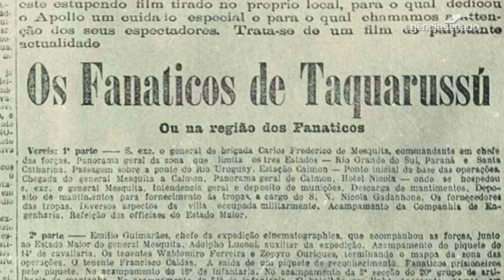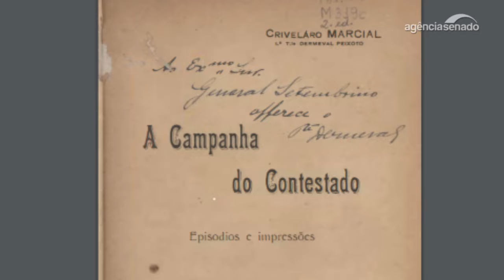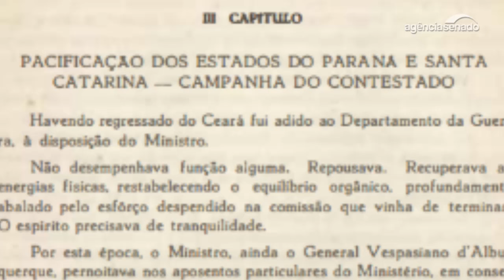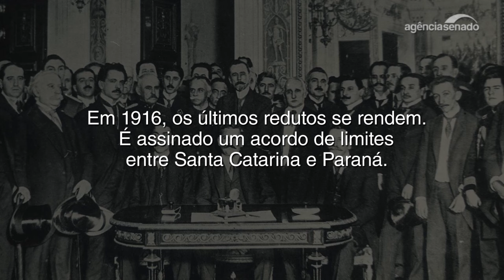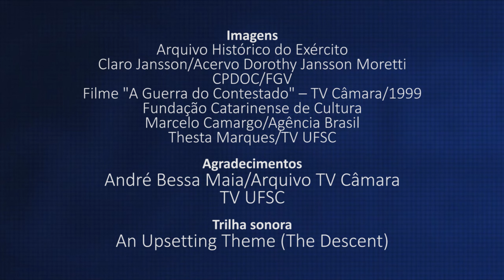Esquecida pela história, Guerra do Contestado terminou há 100 anos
Um dos conflitos mais sangrentos ocorridos no Brasil no século 20 terminou há cem anos. A Guerra do Contestado opôs o Exército a grupos de sertanejos no interior de Santa Catarina. Entre as causas do conflito, estavam uma disputa de limites entre Paraná e Santa Catarina e a expulsão de posseiros para a construção de uma estrada de ferro do magnata americano Percival Farquhar. Estima-se que 10 mil pessoas tenham morrido em quatro anos de guerra. A reportagem de Tatiana Beltrão, para a seção Arquivo S, publicada na próxima segunda (4) no Jornal do Senado, conta esse episódio pouco conhecido da história brasileira.